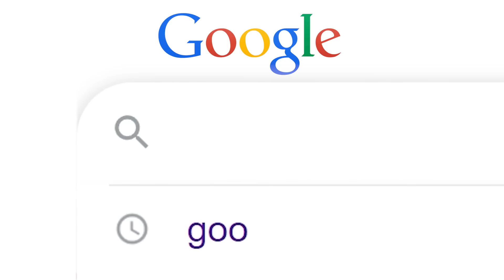Masarap ba TALAGA ang LUTO ni NINONG RY?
Pangarap kong masabi yan kay Ninong Ry, Kaya para malaman kung maalat ba o masarap ang luto ni Ninong pumunta kami sa kanila para matikman ang luto niya kung masarap ba talaga!